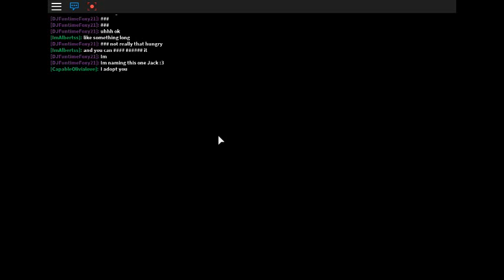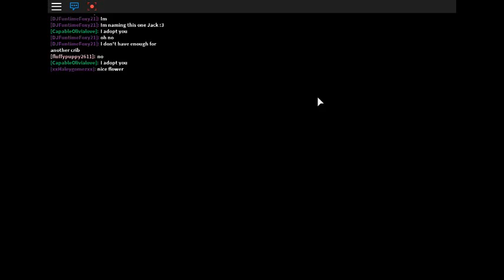uhhh I had another child?